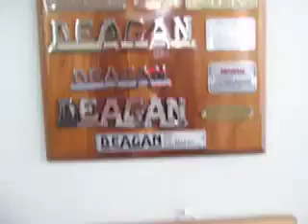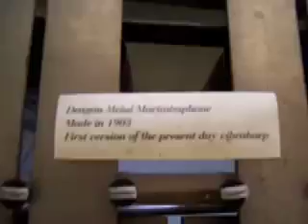Deagan Museum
This is a video of the Deagan Museum at Century Mallets in Chicago. Check out the Marimbaphone (1903) and the Unaphone.